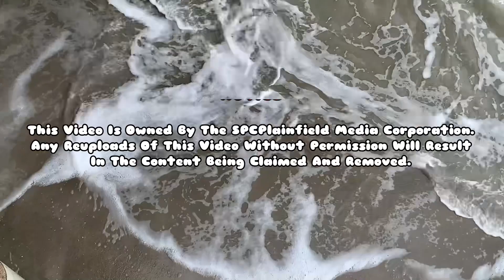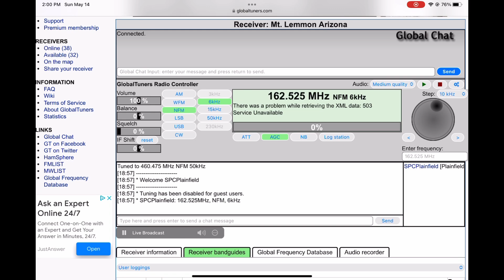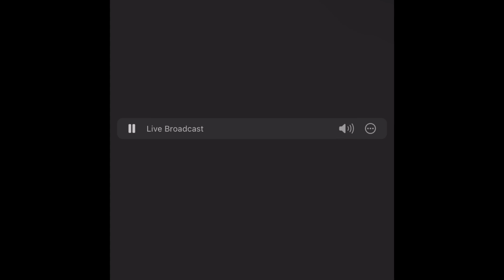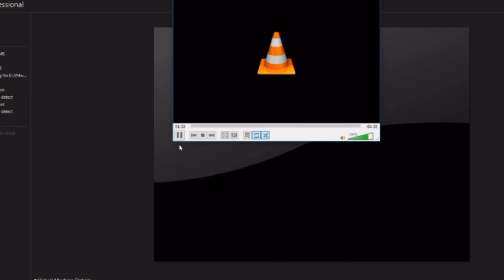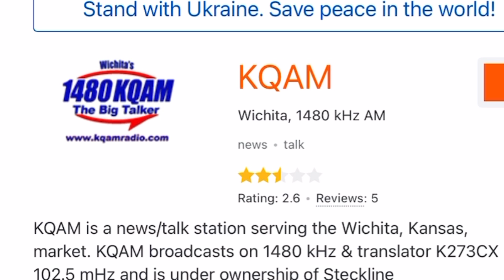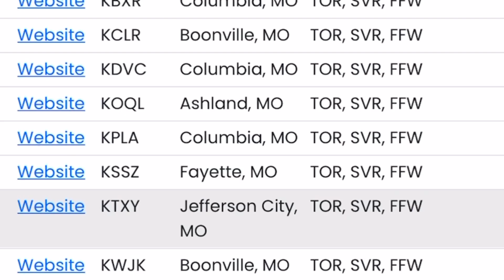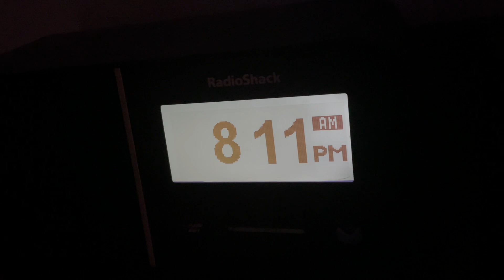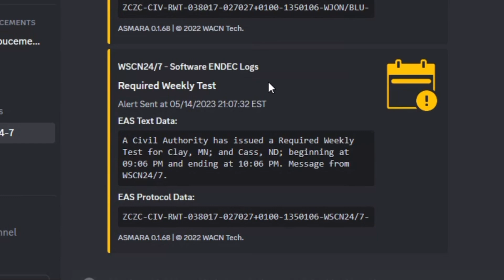Midwest Madness Episode 20: A Mothers Day Storm & KDKA Weekly - 5/14/2023